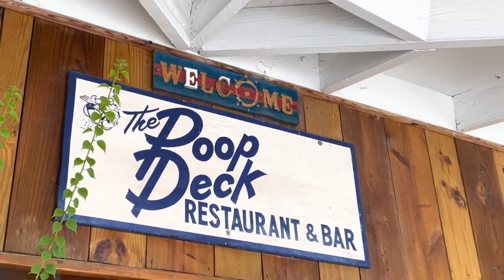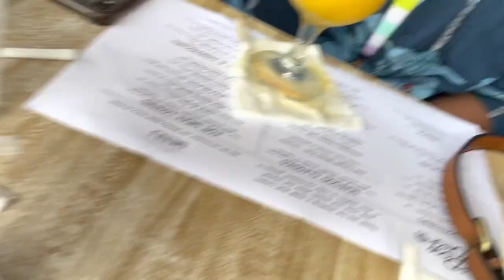SNORKELLING AROUND OUR PRIVATE ISLAND IN BAHAMAS + SWIMMING WITH WILD SEA TURTLES | JORDY NAOMI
THE HIGHLY-FAVOURED BAHAMAS YOUTUBE VIDEOS ARE BACK BABY. WE'RE BACK IN BAHAMAS, BACK AT THE ISLAND, BACK LIVING OUR CRAZY, ADVENTUROUS LIVES. Hope you feel relaxed while you watch this one and enjoy the amazing bahamas views.

xoxo jordy